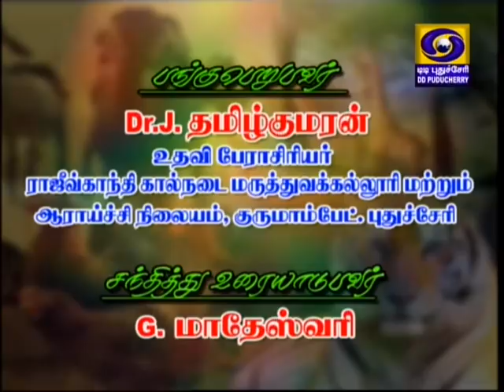Kalnadaigalukaana Orunginaintha Pannayam (Integrated Farming) Episode 1 (06-06-18)